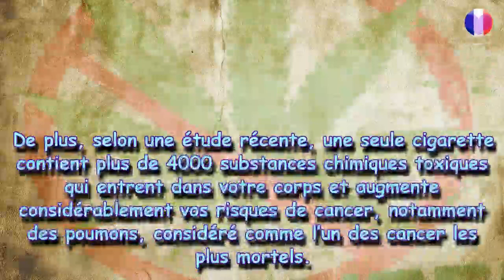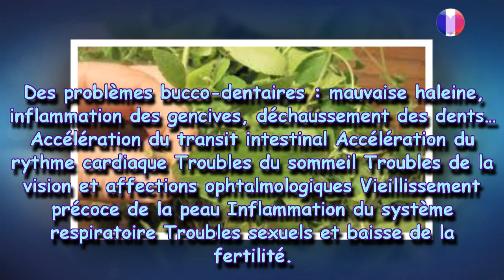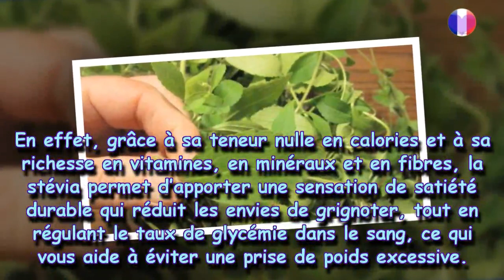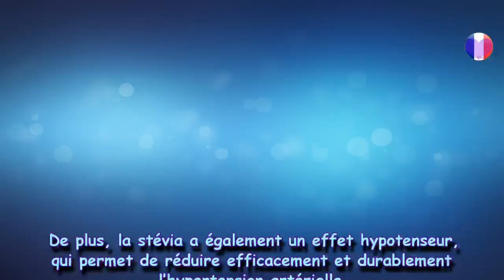Voici une plante qui vous aidera à vous débarrasser de votre envie de nicotine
Le tabagisme est l’une des habitudes les plus dévastatrices pour la santé, mais pour arrêter, il faut s’armer de courage, de bonne volonté et être prêt à supporter les symptômes de sevrage tels que la sensation de manque, les maux de tête, l’anxiété et la prise de poids. D’ailleurs, c’est pour ces raisons-là que plusieurs personnes n’arrivent pas à tenir le coup et retombent dans leur addiction. Dans cet article, nous vous présentons une plante qui vous aidera à arrêter de fumer tout en allégean